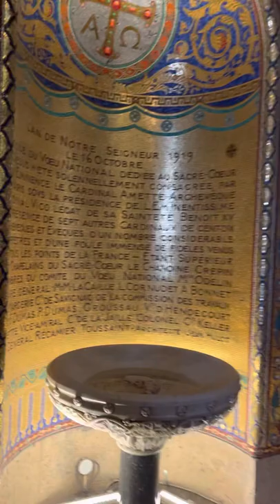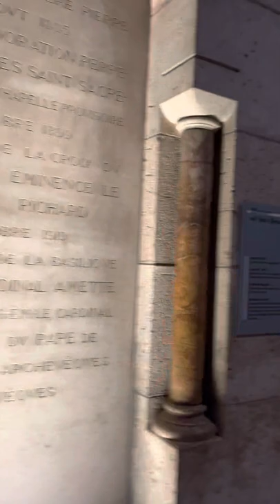Visiting The Basilica of the Sacred Coeur,Montmartre/Paris,France